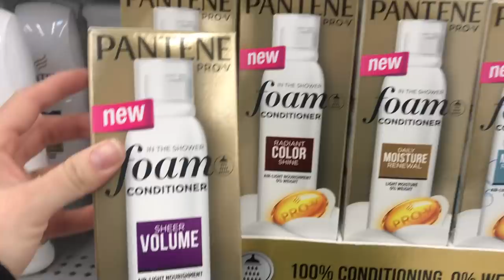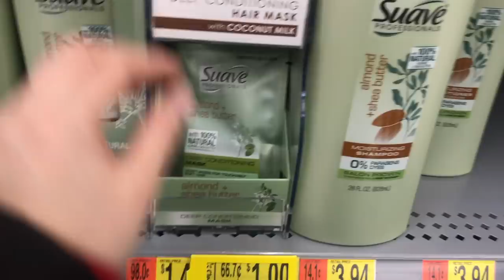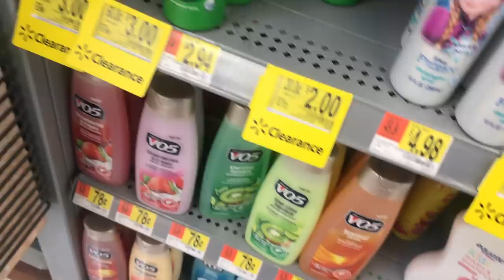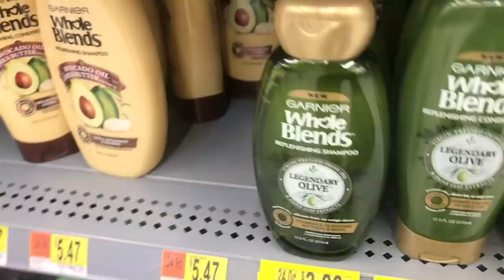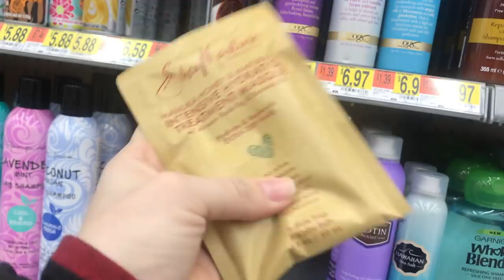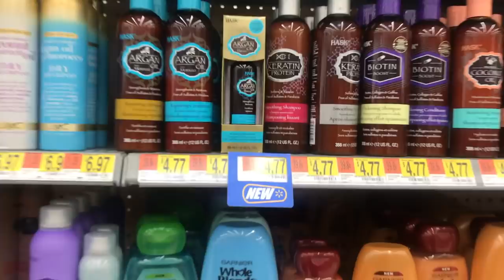🛍🏃🏻‍♀️🔥A CORRER Super Precios en **WALMART**